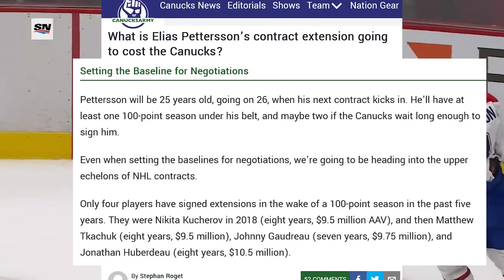Did The Canucks Make a Mistake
The Canucks just chose their next captain... was it a mistake? We'll talk all that and more on today's NHL hockey video!